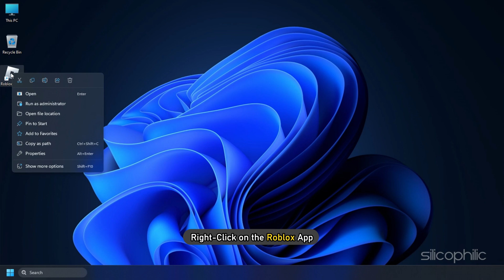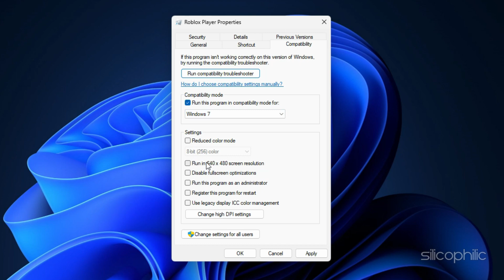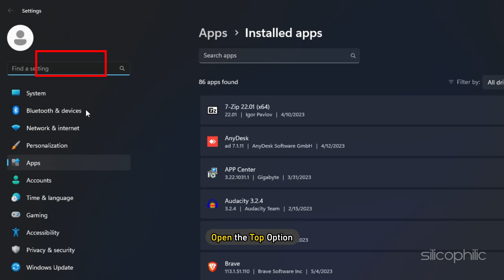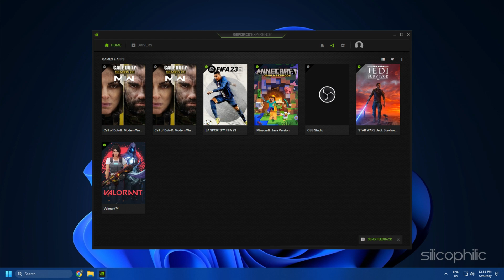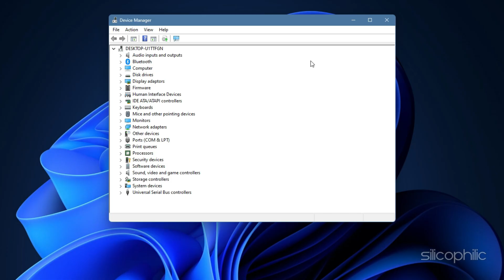How to Fix Roblox EXECUTOR FATAL Error [5 TIPS]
Getting the Roblox Executor Fatal Error?
Here we have shown 5 working methods to fix this issue.

Timestamps:
00:00 Intro
00:44 Run Game in Compatibility Mode
01:18 Disable Windows Defender Firewall
02:02 Reset Roblox
02:58 Update Graphics Driver
03:49 Reinstall Graphics Driver